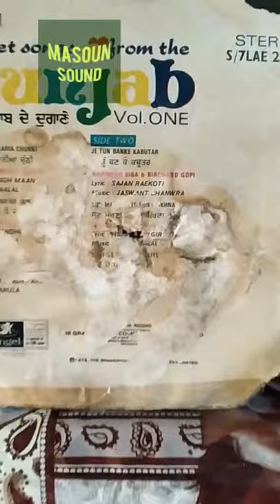JE TUN BANKE KABUTAR AAVEN-1974-NARINDER BIBA AND BIR CHAND GOPI_LY-SAJAN RAIKOTI_MD-JASWANT BHAMBRA